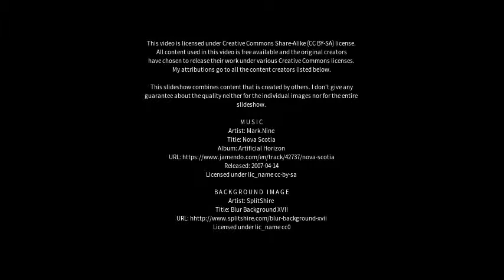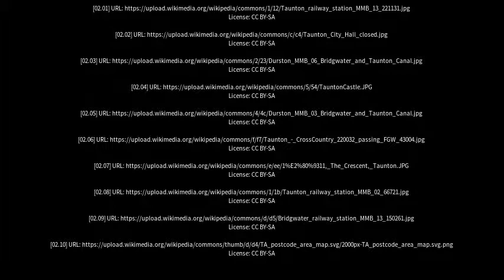Best places to visit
Best places to visit - Taunton (United Kingdom) Best places to visit - Slideshows from all over the world - City trips, nature pictures, etc.